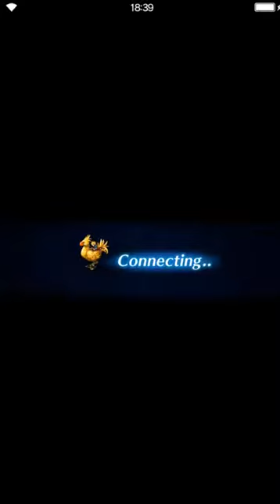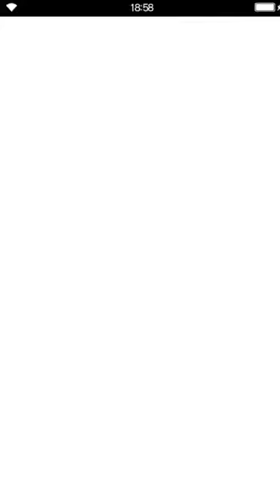Final Fantasy: Brave Exvius - Memories of an automaton 08 Memories Lane